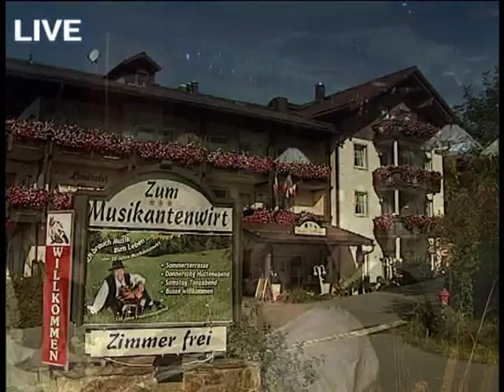Musikantenwirt Ensemble und Zellberg Buam LIVE GESUNGEN - I hät a Frog andie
Zellberg Buam, Musikantenwirt, Musikantenwirt Ensemble, Bayerischer Wald, Waidlerisch gesungen, Zillertalerisch gesungen, Schweinhütt, Zillertaler Alpenparty, Arber, Rachel, Lusen, Der singende Wirt, Events im Bayerischen Wald, Musikhotel im Bayerischen Wald